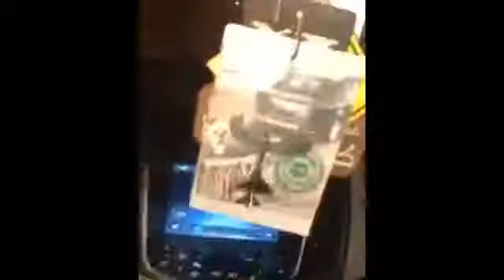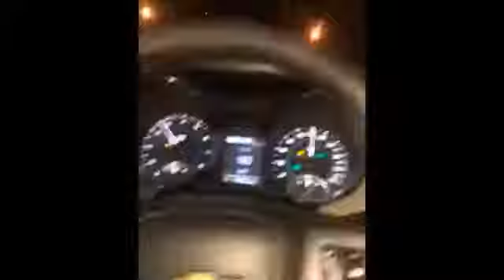جديد الحارة المحروسة__ سطسط بيدو سلنقح 2019